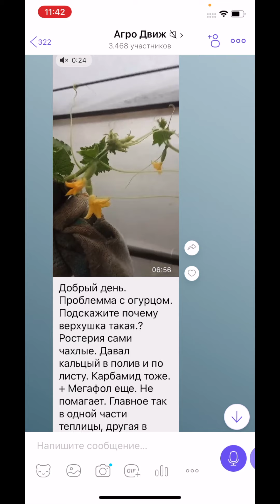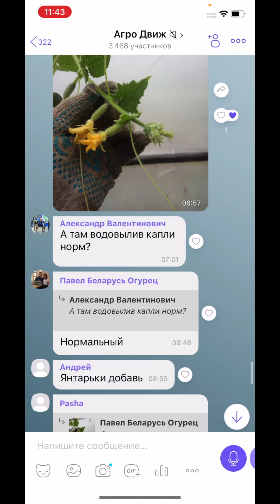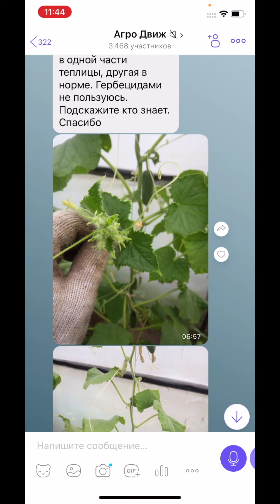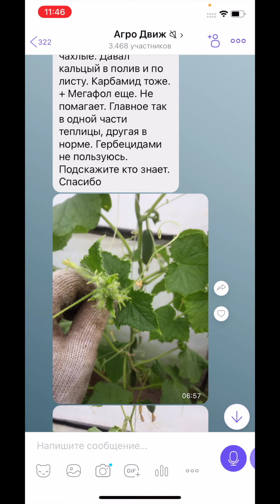Почему вершкуется огурец и цветёт точка роста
Отвечаю на вопросы по фото и видео с группы Агро Движ.